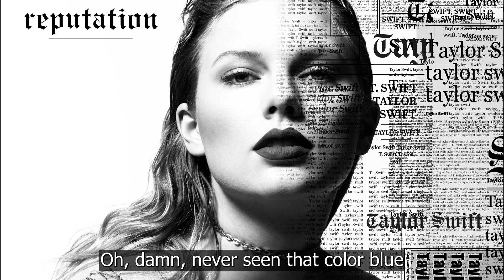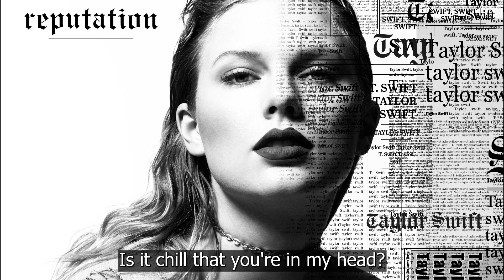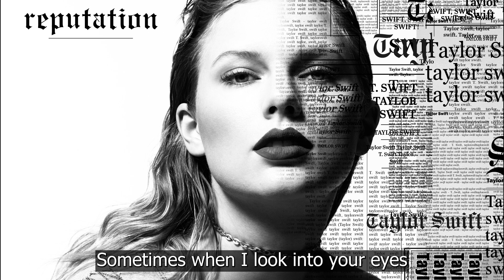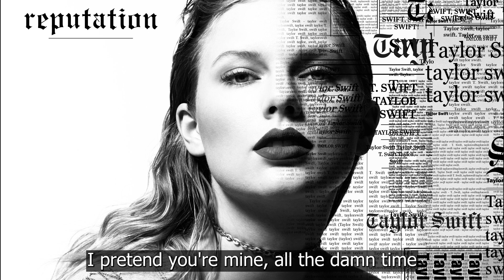Taylor Swift - Delicate (Official Instrumental)